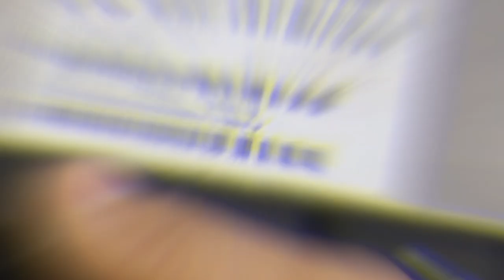TUTOMECANO COMMENT OUVRIR UN CALCULATEUR MAGNETTI 6LP EN SECURITE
➡️ Notre site web pour la transmission de données par mail & de vente de fichiers

LIKEZ & PARTAGEZ ✅